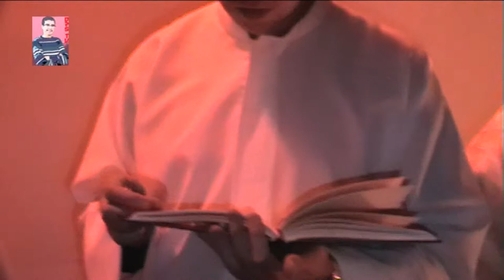La Resurrección con Los Galanes. Puntallana (Parte 2)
Hemos tenido la oportunida de ofrecer a toda España y a todo el mundo ante millones de personas, la tradición recién recuperada de la Semana Santa, mejor dicho, aquello de correr por la Iglesia, Los Galanes. Un motivo muy emocionante que nos hace vibrar cuando el Señor ha resucitado y el templo se ilumina tras estar en tinieblas con la Pasión del Cristo. Se trata pues, de la victoria de Cristo sobre la muerte.
En Canarias existen muchas formas de celebrar el Sábado de Resurrección, y las hay tan originales como son Los Galanes en el municipio de Puntallana. Decenas de personas se encontraron allí en un encuentro con Cristo Vivo y Resucitado.